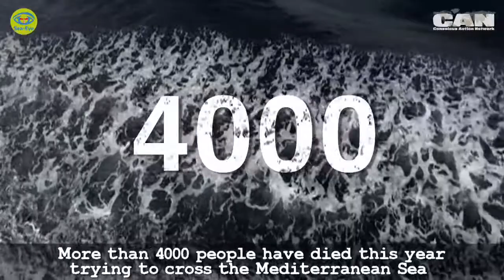LIFE VESTS 20€ • Sea-Eye • Mediterranean • CAN-Xmas.org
The project SEA-EYE is a private initiative which rescued more than 5500 people from drowning in the Mediterranean Sea this year.
With an annual budget of 250.000€ that comes down to 45€ per saved human life.
In 2017 SEA-EYE will continue its mission for humanity.
For that purpose they need LIFE-VESTS.
So if you were thinking of giving someone a JACKET for Christmas consider this LIFE-JACKET.
Compared to ordinary jackets it has 3 clear advantages:
1. It is really inexpensive
2. You cannot go wrong with size or color
3. It saves lives

We will write a NAME of your choice on that LIFE VEST and send you the picture.
For that purpose please leave that NAME and your e-mail when you donate at our

THANKS for making a difference together...
... because TOGETHER WE C•A•N

The CAN-Xmas-CAMPAIGN offers you an opportunity to give presents that will not only make happy the people you give them to, but also bring happiness to the world.
After christmas we will go there, write the names of the people you give them to on the BEE-HIVES / SCHOOL-BENCHES / LIFE-VESTS  (not on the COSY SWEATERS, of course) and send you the pictures, together with a film that documents what a difference your CONSCIOUS ACTION makes.
In the PICTURE GALLERY of our website there are images which you can download, print and use as a Christmas card to present your gift to your loved ones.

1. COSY SWEATERS (with hats) for orphans at RAMANA's GARDEN CHILDREN's HOME, India

2. LIFE VESTS saving people from drowning in the Mediterranean Sea

3. BEE HIVES protecting elephants and farmers in UDZUNGWA, Tanzania

4. SCHOOL BENCHES for the children in the Simien Mountains of Ethiopia

... because TOGETHER WE CAN

SPECIAL THANKS to MICHAEL BUSCHHEUER, HANS PETER BUSCHHEUER, HANS SIGL (project scout, sponsor, supporter, donor, cameraman, voice-over)
... and to everyone who directly or indirectly has inspired or supported the interdependent creation of this production.